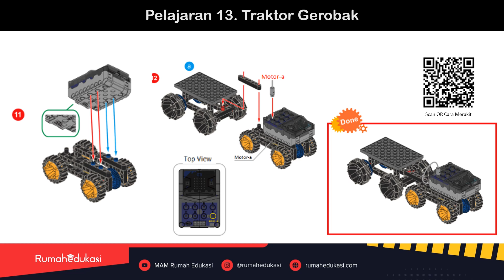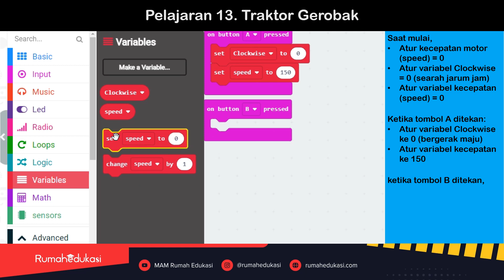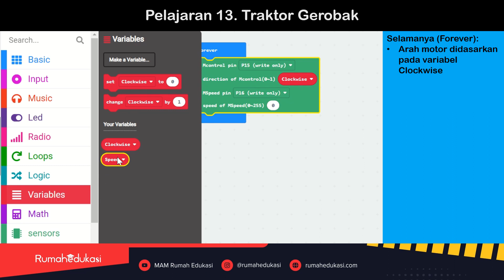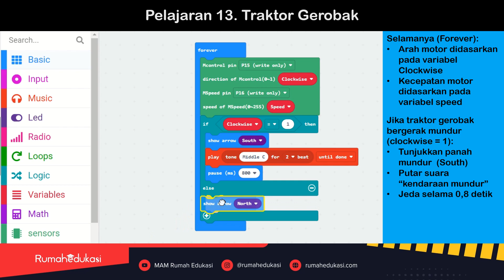Lesson 13. Beginner Micro:bit Compatible Robots "Tractor Trailer"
Micro:bit Compatible Robots adalah alat pembelajaran coding dan robotik berbasis STEAM menggunakan Micro:bit.

Dengan menggunakan Micro:bit Compatible Robots kita bisa mengeksplorasi lebih dari 1 juta konstruksi robot dan program (Coding)

Dasar-dasar menggunakan Micro:bit (Intro Micro:bit) bisa dilihat di

Alat Pembelajaran Coding dan Robotik berbasis STEAM ini dapat dibeli melalui Official Store Gigo Toys di Tokopedia,
Blibli, Lazada, Shopee, Mainakreatif.com, Rumah Edukasi,

atau melalui Siplah Rumah Edukasi bila menggunakan Dana BOS.